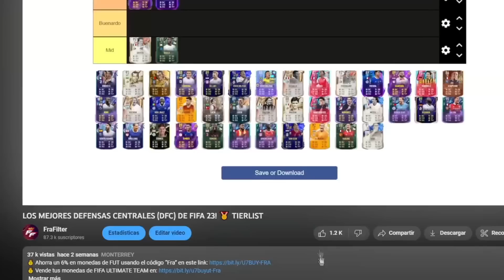¡NO ENTIENDO CÓMO ESTÁ TAN BARATO! 🤯 94 CASEMIRO FIFA 23 TOTS REVIEW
REVIEW CASEMIRO
REVIEW CASEMIRO
CASEMIRO FIFA 23
CASEMIRO FIFA 23
CASEMIRO REVIEW
CASEMIRO REVIEW
CASEMIRO TOTS
CASEMIRO TOTS
CASEMIRO TOTS
CASEMIRO SBC
CASEMIRO TOTS FIFA 23
CASEMIRO SBC
94 CASEMIRO REVIEW
94 CASEMIRO FIFA 23
94 CASEMIRO
CASEMIRO 94
CASEMIRO 94
CASEMIRO TOTS SBC
CASEMIRO TOTS SBC
CASEMIRO SBC TOTS
CASEMIRO FIFA 23 TOTS
CASEMIRO REVIEW
CASEMIRO REVIEW
CASEMIRO DUELOS FIFA 23
CASEMIRO 94 TOTS
CASEMIRO 94 SBC
CASEMIRO 94 SBC TOTS
CASEMIRO 94 TOTS SBC
FIFA 23 CASEMIRO
FIFA 23 CASEMIRO 94 SBC
VALE LA PENA CASEMIRO
MERECE LA PENA CASEMIRO
CASEMIRO SBC
CASEMIRO SBC FIFA 23
CASEMIRO FIFA 23
CASEMIRO tots moments
CASEMIRO momentos del tots
FRAFILTER